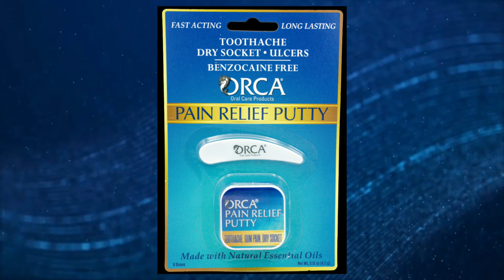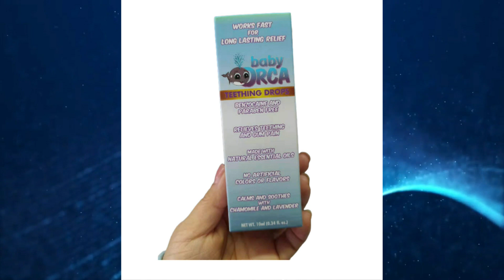OZFAM Price Cutter 10 21 22